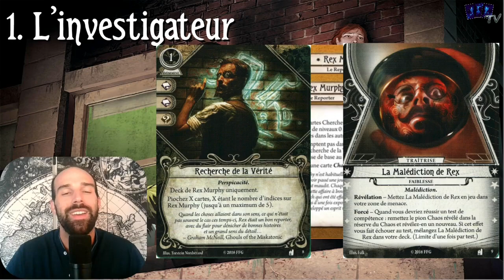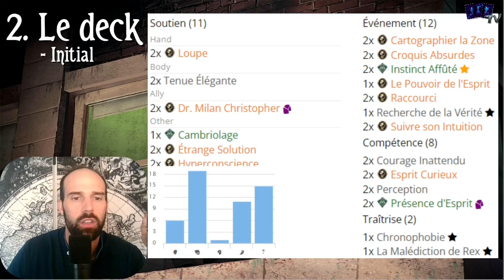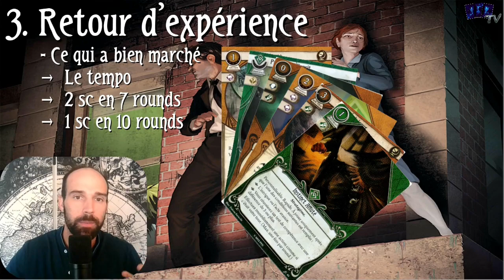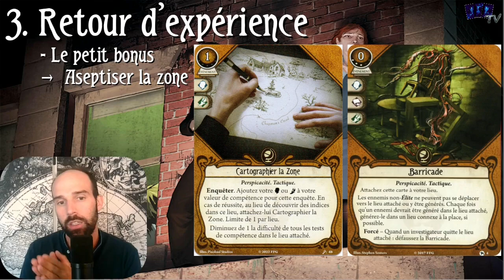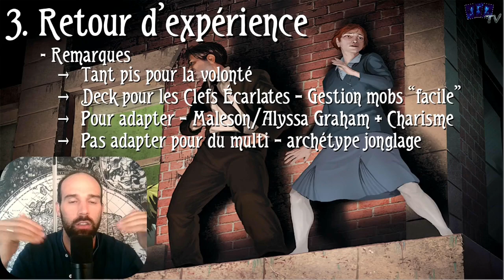Instinct de Survie 39 - Rex Murphy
Après Ursula, Blakink s'est attaqué aux Clefs Ecarlates avec le plus chanceux des investigateurs, Mr Rex Murphy!

00:00 Introduction
00:30 L'investigateur: Rex Murphy, le Reporter
06:50 Le pool de cartes
09:05 Deck initial
12:57 Deck final
16:40 Retours d'expérience
35:05 Conclusion

N'hésitez pas à vous joindre à la communauté Arkham via ses différentes plateformes: